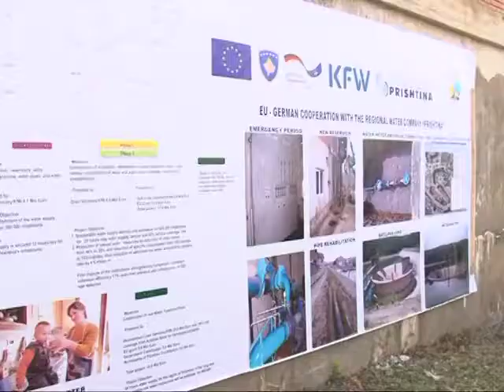Fillimi i fazës së dytë të investimeve të projektit të furnizimit me ujë në Prishtinë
Beqaj : Hapi i ardhshëm i Qeverisë është që të shikoj mundësitë e rehabilitimit të kanalit të Ibër-Lepencit

Prishtinë -- 27 mars 2014
"Këtë vit ne shënojmë 15 vjetorin e bashkëpunimit ekonomik bilateral me Qeverinë Gjermane", ka deklaruar ministri i Financave Besim Beqaj me rastin e vizitës së Fabrikës për trajtimin e ujit në Badovc, i shoqëruar nga ministri i Zhvillimit Ekonomik Fadil Ismajli, zëvendës ambasadori i Republikës Federale të Gjermanisë në Republikën e Kosovës Matthias Kiesler, Johanna Brüggemann nga Ministria për Zhvillim dhe Bashkëpunim Ekonomik në Qeverinë Federale të Gjermanisë, zëvendësshefi i operacioneve i BE-së në Melvin Asin, si dhe drejtori i Ujësjellësit Regjional të Prishtinës Gjelosh Vataj.

Me këtë rast vizituan rezervuarin, i cili u financua në fazën e parë të investimeve dhe gjithashtu u inauguruan punimet e fillimit të fazës së dytë të investimeve të projektit të furnizimit me ujë në Prishtinë .

Ministri i Financave, Besim Beqaj, bëri të ditur se projekti i rezervuarit është diskutuar në konsultat bilaterale me Qeverinë Gjermane në vitin 2008, dhe sot jemi krenar që faza e parë për rehabilitimin e rrjetit është përfunduar, faza e dytë do të rrumbullakësoj rindërtimin e fabrikës së Badovcit që ka operuar plot 53 vite.

"Ky projekt i cili është iniciuar nga Qeveria e Republikës së Kosovës ka mbështetjen financiare të Bashkimit Evropian dhe Qeverisë Gjermane dhe dëshmon suksesin e garantuar për projekte të rëndësisë madhore në Republikën e Kosovës", tha Ministri Besim Beqaj i cili shfrytëzoj rastin gjithashtu të falënderoj partnerët për mbështetjen e vazhdueshme në realizimin e këtij projekti vital për Kosovën.

" Rëndësia e rritjes së kapaciteteve për KUR Prishtina qëndron në faktin që Kompania furnizon me ujë të pijshëm komunën e Prishtinës, Fushë Kosovës, Obiliqit, Shtimes, Lipjanit, Podujevës dhe Drenasit, respektivisht shërben rreth 40% të popullatës së Kosovës".